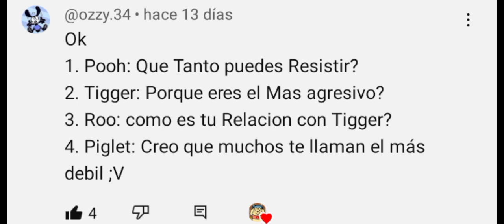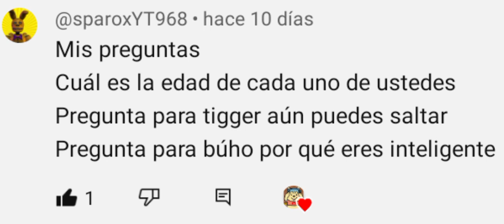Preguntas y Respuestas Para °Left To Die° (AU Blood and Honey) [1/3]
Gracias Por participar a los Respectivos subs que comentaron.